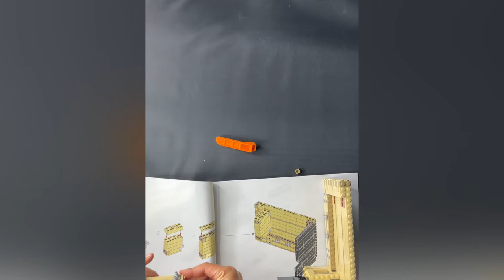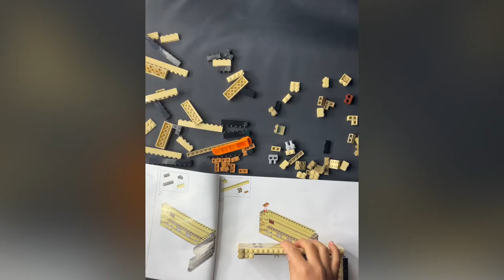Lego build teaser for Grand Piano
Teaser snippets, while we await the missing pieces in order to complete the build — all the way to Aotearoa from the Lego factory in Sweden.